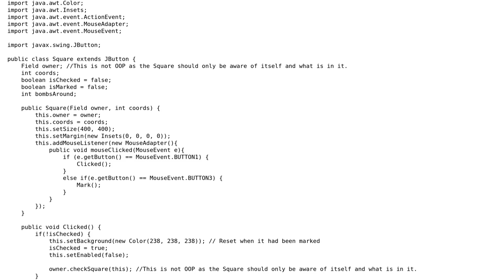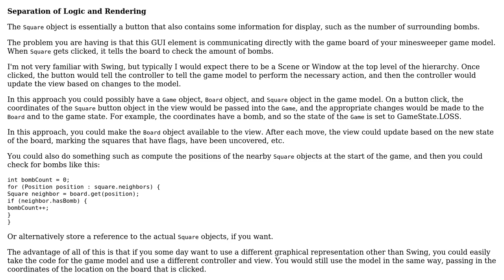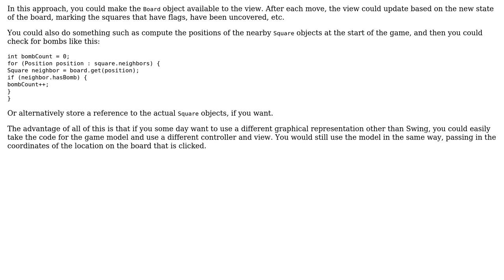Code Review: Board-tile game click event OOP pattern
With thanks & praise to God, and with thanks to the many people who have made this project possible! You are responsible for your own actions.